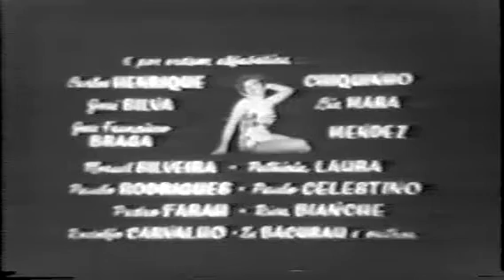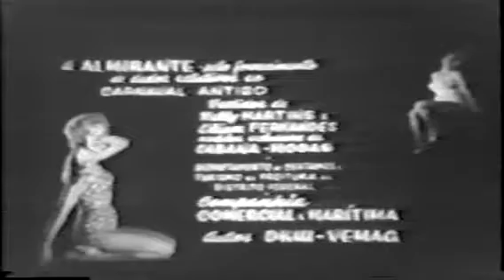GAROTA ENXUTA (1959) COM ANKITO & GRANDE OTELO (PARTE 1)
Comédia de 1959 (Parte 1)
30/12/2013